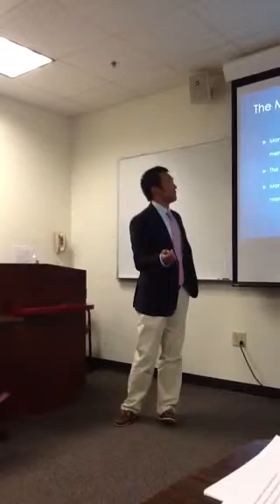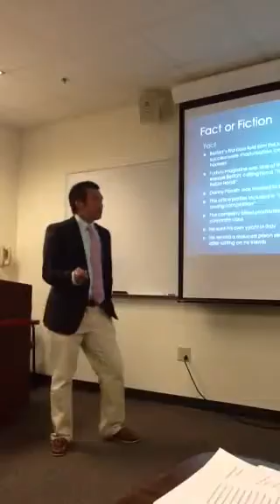Zach part 2